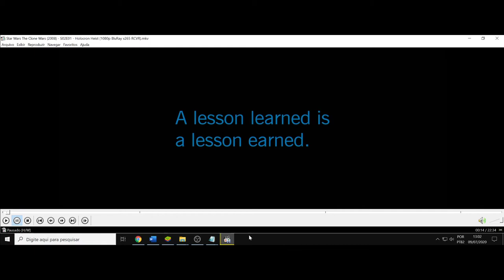(AF) S2 1. Star Wars: The Clone Wars. Uma lição aprendida é uma lição ganha